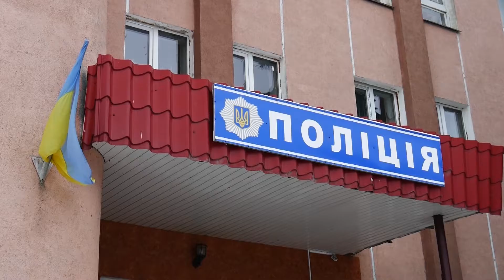Вручення автомобіля дільничному у Ізясляві